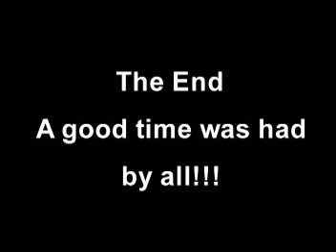4th July Parade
Patchwork dancers